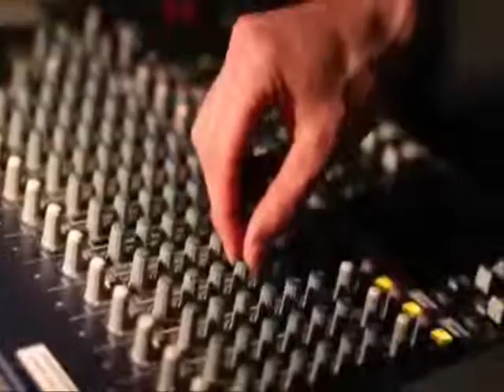Un Jour au Mauvais Endroit